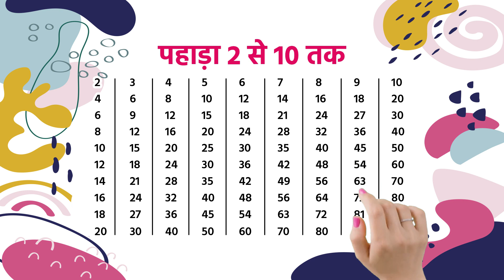2 से 10 तक पहाड़ा | Multiplication Table 2-10 | Learn Multiplication Fast & Easy | 25